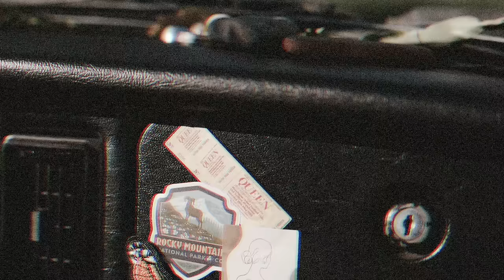Dru Cutler - Ride Into the Sun (Official Music Video)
VIDEO CREDITS:
Art Director: Allie Reynolds
Cinematographer: Pete O’Hare
Director: Pete O'Hare + Dru Cutler
Producer: Marty Perry

SPECIAL THANKS:
The Dinghy Shop (shooting location)
Park Studios (green screen help)
Dave Morrissey (green screen help)

Mixed By: Tom Tierney
Mastered By: Jessica Thompson
Music and Lyrics by: Dru Cutler

LYRICS:
Damn its 2,3,4, 5 in the morning
and you’re doing fine
Every stranger on the street wanna to lend you sugar

Even when crowd thins out, you are found
Splashing some wine
You and your baby put on the right records

I guess you’re gonna
Ride into the sun

Last year rolled by and you don’t feel a thing
Well, maybe in the night
Got one bad side that you just can’t sleep on

Every smile looks fine with a crack and a line
you’re doing fine
Got a love who just kinda keeps you going